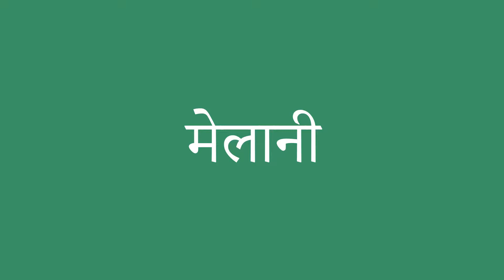मेलानी इंग्लिश में क्या है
मेलानी को अंग्रेजी में सही तरह से कैसे बोलें। ध्यान से सुनो।
मेलानी का हिंदी से अंग्रेजी में सही अनुवाद क्या है?आप अमेरिकी व्यक्ति की यरह बोलिए।